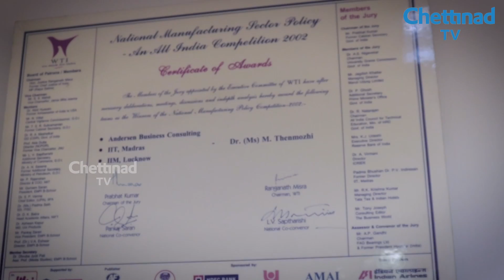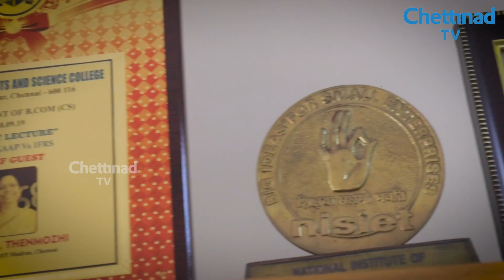Episode: 1 - Women's Day Special Talk - Prof. (Ms.) M. Thenmozhi / IIT Madras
Episode: 1 - Women's Day Special Talk - Prof. (Ms.) M. Thenmozhi, Professor in Finance
Department of Management Studies, Indian Institute of Technology Madras